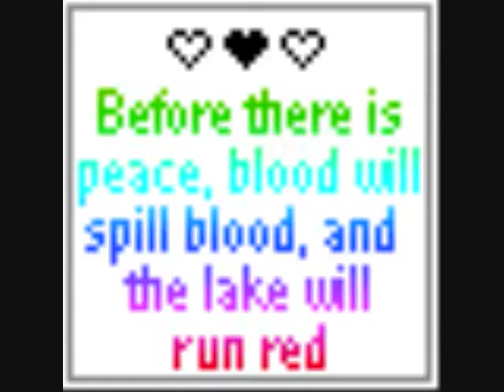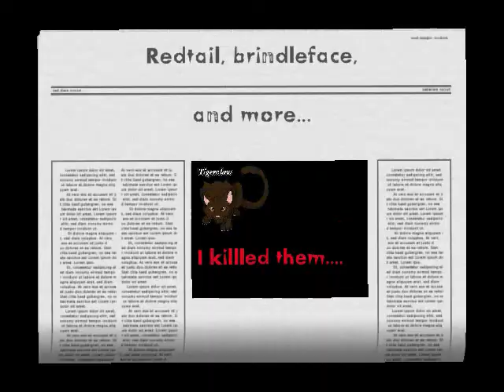TigerStar's Shadow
may have spoilers?

umm..
I thought I would make a slide show that is mixed with animation... and if you listen closely... it goes to the words of the song.(well only the parts of it)